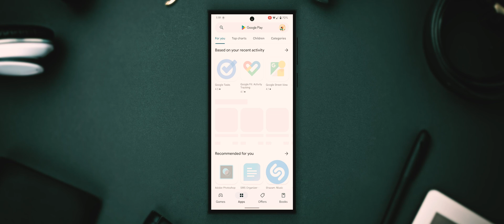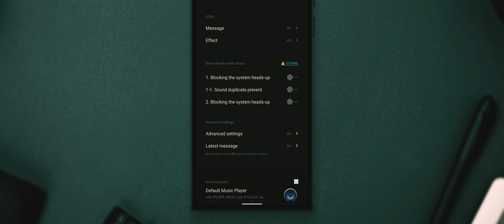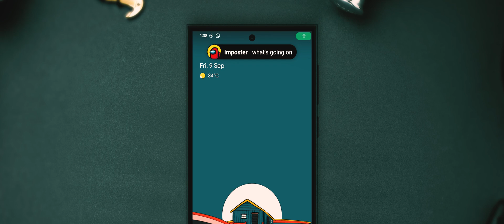Get iPhone 14 Pro Dynamic Island On Any Android // Dynamic Island in Android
Sunflower (Prod. by Lukrembo)

00:00 Cinematic Sequence
00:24 Required Application
00:36 How to get dynamic island on android?
02:00 Conclusion